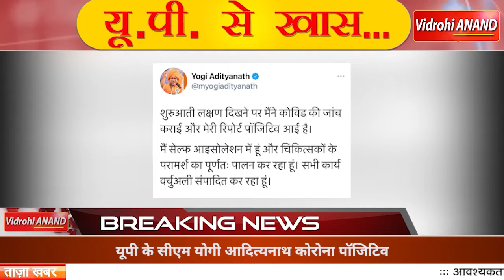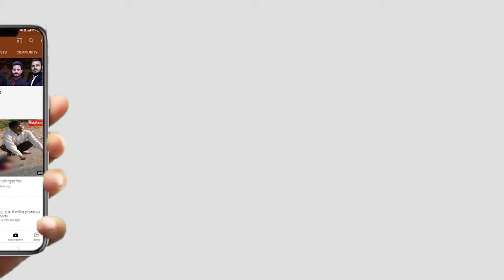14 April 2021 Breaking News : UP से खास । Vidrohi ANAND । Uttar Pradesh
1- यूपी के सीएम योगी आदित्यनाथ कोरोना पॉजिटिव
2- सपा प्रमुख अखिलेश यादव कोरोना पॉजिटिव
3- यूपी में 7 जिलों के अस्पतालों में OPD सेवा बंद
4- राजभवन व सिविल के 5600 से ज्यादा लोग संक्रमित
5- यूपी में कोरोना ड्यूटी में लगाए जाएंगे MBBS के स्टूडेंट
6- पूर्व CM मायावती की अपील
7- मुख्तार अंरी को 60 दिन की पुलिस कस्टडी रिमांड पर भेजा
8- गाजीपुर में बीच रोड पर भैंस से टकराई बाइक
9- Yogi सरकार को पूर्ण लॉकडाउन लगाने पर विचार करना चाहिए
10- युवती को शादी का झांसा देकर दुष्‍कर्म किया